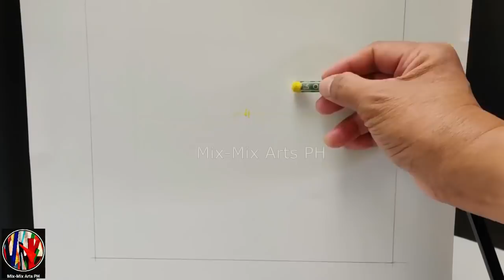Seascape Abstract Painting (In Oil Pastel)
Using Oil Pastel, I will demonstrate the step by step process on how I managed to create this artwork with the scenery of a seascape. With vivid and eye catching colors.